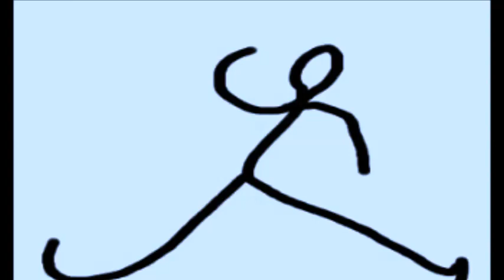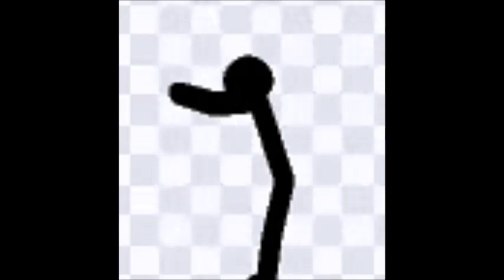Stick Men Stupidity (Try Not To Laugh or Cringe) #2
Music Used In This Video:

Song      The Happy Troll
Artist     D1ofaquavibe
Album   The Happy Troll (Griefing Theme Song)